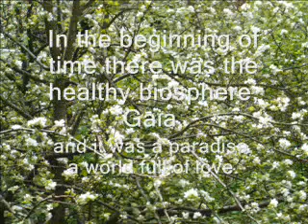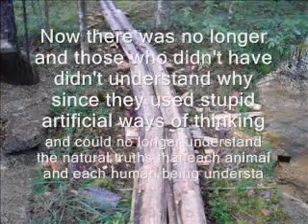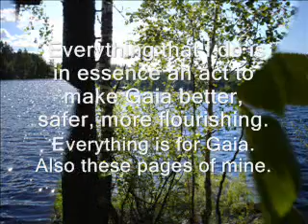Gaia Story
In the beginning of time there was a nature paradise on Earth. And so it will be in the future too.